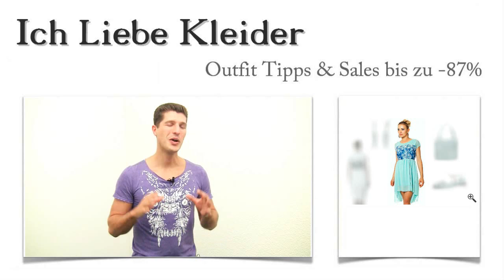Warum Annas Vokuhila Kleid in türkis ihr Outfit of the Day wurde, müsst ihr gesehen haben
Ein türkises Vokuhila Kleid soll es für die nächste Sommerparty sein. Das stand für Anna von Anfang an fest. Aber so ein richtig tolles Outfit of the Day hat sie allein nicht gefunden. Mit meiner Hilfe ist sie nun rundum glücklich: mit dem Kleid im Vokuhila Stil und 3 tollen Outfit Tipps, mit denen sie bis zu 87 Prozent sparen konnte. Wollt ihr wissen, wie das geht und obendrein noch eine tolle Überraschung mitnehmen? Dann unbedingt weiterlesen!

Outfit of the Day: Vokuhila Kleid in Türkis und diese 3 Outfit Tipps haben Anna echt happy gemacht
Ein schickes Vokuhila Kleid in Türkis zu finden, war nicht ganz so schwer. Aber diese Accessoires zu entdecken, war schon eine kleine Herausforderung. Schaut euch diese Sandalen an! Sie sind wie für unser Vokuhila Kleid gemacht, oder? Dazu die schicke Handtasche, die farblich geradezu perfekt zum Kleid im Vokuhila Stil passt. Mit den silbernen Ethno-Ohrringen runden wir Annas Outfit of the Day geschickt ab. Gefällt es euch?

Annas Kleid mit Vokuhila Schnitt - so viele raffinierte Details machen es zu einem absoluten Lieblingsstück
Wenn ihr euch dieses Vokuhila Kleid in Türkis einmal genauer anschaut, werdet ihr feststellen, dass es mit tollen Details auftrumpfen kann. Die Materialkombination aus Chiffon und Spitze ist edel und sommerlich luftig zugleich. Das Kleid mit Vokuhila Schnitt fällt wunderschön und zaubert eine schlanke Taille. Könnt ihr die Komplimente schon hören, die euch dieses Vokuhila Kleid einbringen wird?

Ein Outfit of the Day zum Spitzenpreis - Annas Vokuhila Kleid online kaufen und bis zu 87 Prozent sparen!
Habt ihr euch die türkisen Kleider im Vokuhila Stil alle im Shop schon angesehen? Dann werdet ihr bemerkt haben, dass ich für euch die besten Deals finde. Hier könnt ihr euer Outfit of the Day bis zu 87 Prozent günstiger kaufen! Am besten, ihr stöbert ein wenig im Shop und überzeugt euch selbst von den tollen Angeboten!

Surprice, Surprice! Ein Vokuhila Kleid mit 3 tollen Outfit Tipps ganz speziell für euch!!!
Wenn euch Annas Outfit of the Day gefallen hat, möchte ich euch die Möglichkeit geben, ein ganz persönliches Outfit of the Day zusammenstellen zu lassen. Schreibt mir einfach, welche Farben ihr liebt, zu welchem Anlass ihr es tragen wollt und wie ihr ausseht. Dann finde ich ein umwerfendes türkisen Vokuhila Kleid mit den passenden Accessoires für euch.